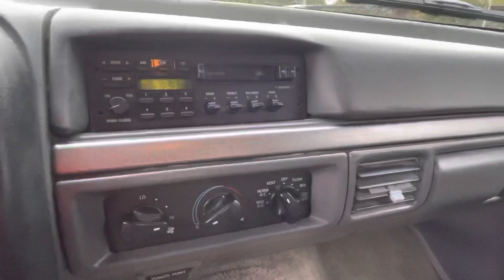1993 Ford Bronco 5.8 XLT Leather 125k miles Black